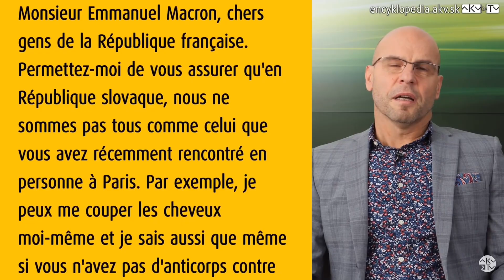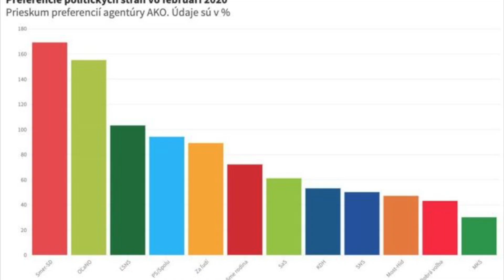DISS IS ROAST | Igor Matovič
Go offline!

Prečo sú vypnuté komentáre a lajky? Pre toto PATREOOOON

Go offline!

Prečo sú vypnuté komentáre a lajky? Pre toto Go offline!